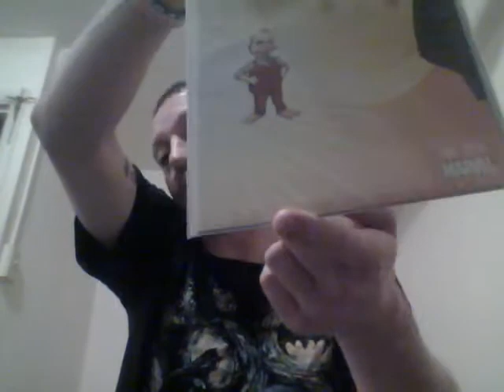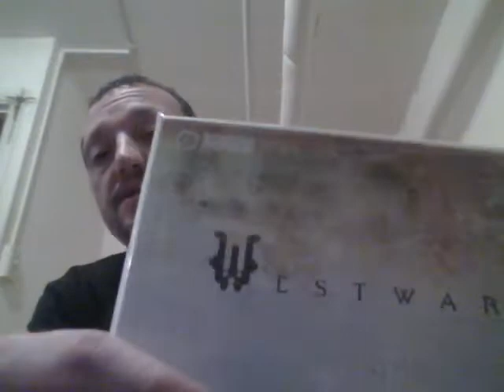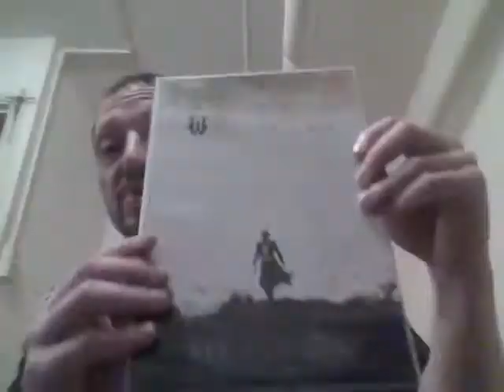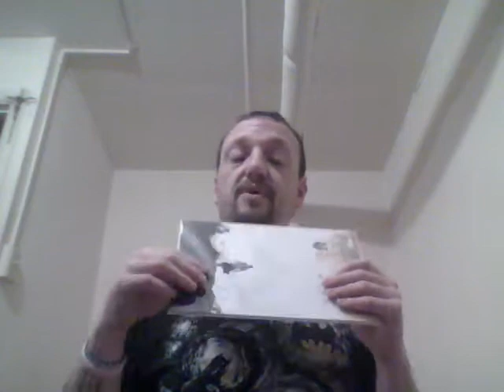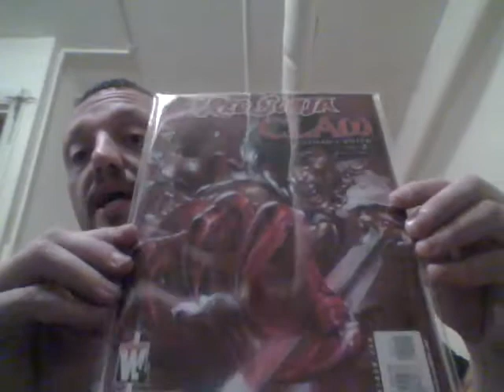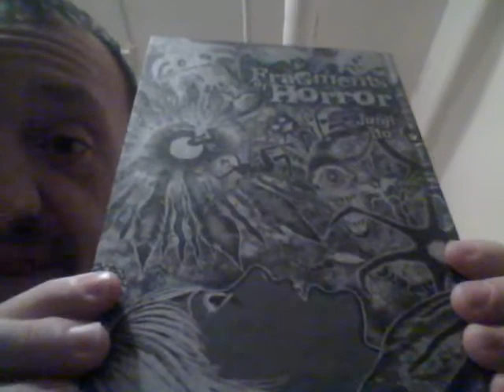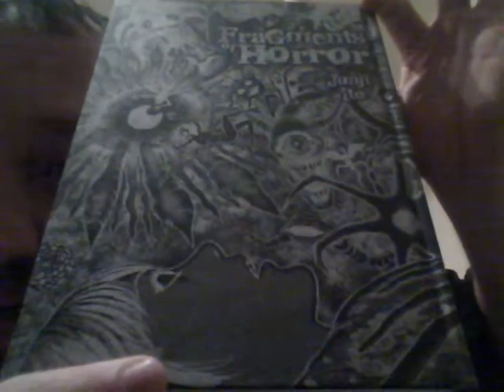How I Comic Book: Bagging & Boarding